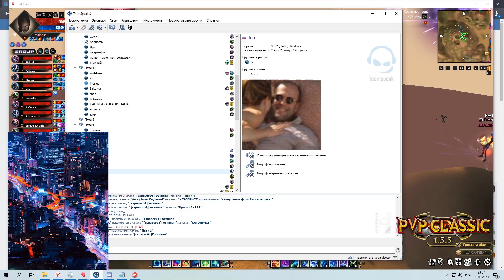Fun Entsetzen vs ALL 13.03.2020 | PvPClassic 1.5.5